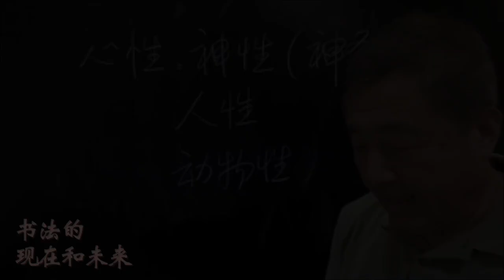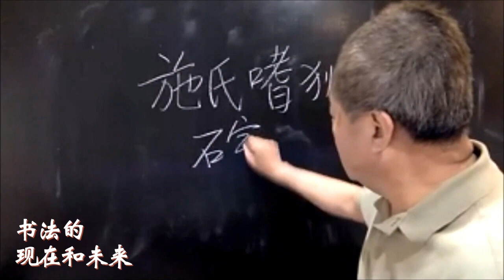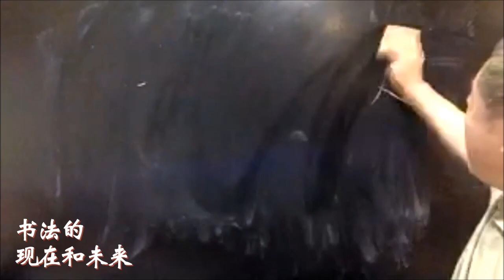5.书法的未来（“书法的现在和未来”）陶海心